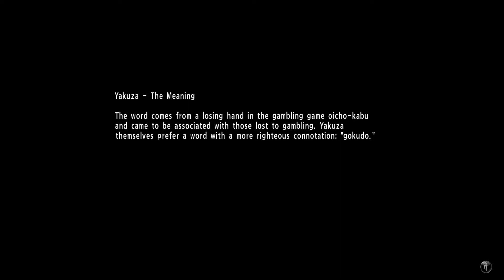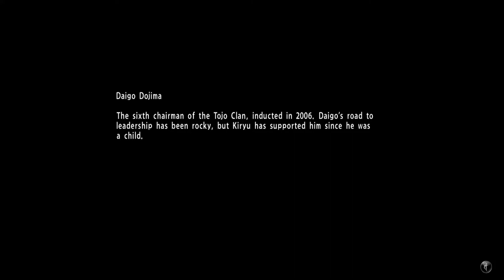Yakuza 6: The Song Of Life Part 5 | "INTO THE SEWERS! (also ew)"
Daria is back and so is Button Smashing as we jump back into the finely tailored suit of Kiryu Kazuma in 2016's Kamurocho, Japan!